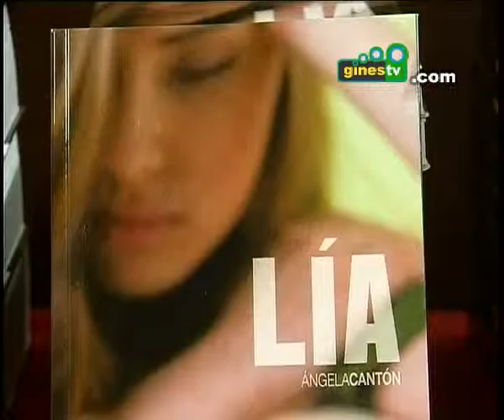Ángela Cantón presentó su libro "Compartamos un secreto" en la Casa de la Cultura de Gines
La Casa de la Cultura "El Tronío" se convertía este viernes en escenario de la presentación de la última obra literaria de la vecina de Gines Ángela Cantón, "Compartamos un secreto".